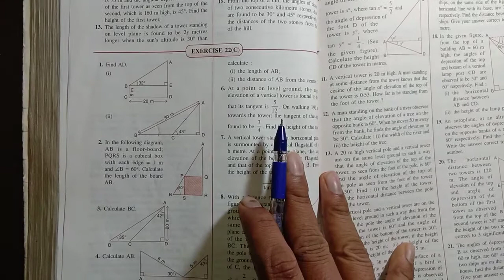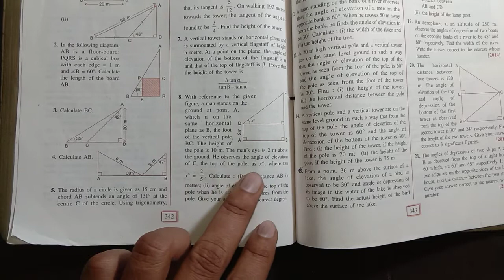Height and distance class 10 icse chapter-22 ex-22(c) part-1 selina concise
Ch-4(linear inequations)

                       Ch-6(Solving Problems)

                             Ch-9(Matrices)

                                Ch-10(A.P)

                            ch-17(Circles)